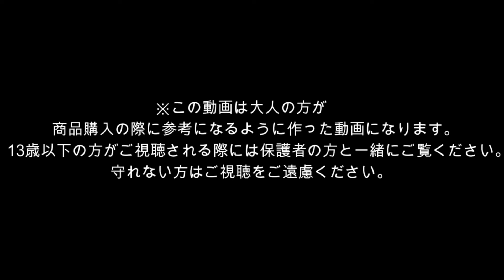プラレールトーマス ヘンリーはあんぜんだいいち